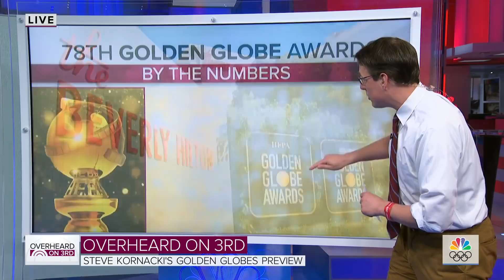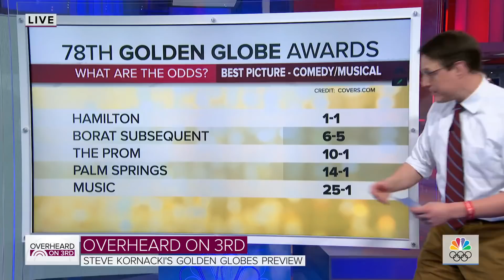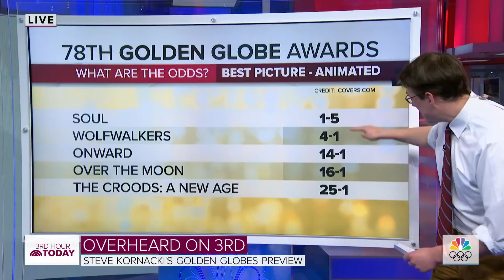Steve Kornacki Breaks Down Golden Globes Stats Ahead Of 2021 Show | TODAY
NBC News national political correspondent Steve Kornacki joins TODAY to share predictions ahead of the 2021 Golden Globes. He also runs through a few potentially historic moments to watch for and put the TODAY anchors to the test with some trivia.